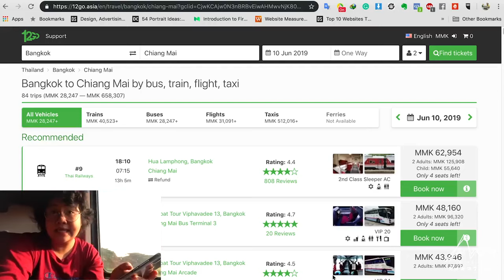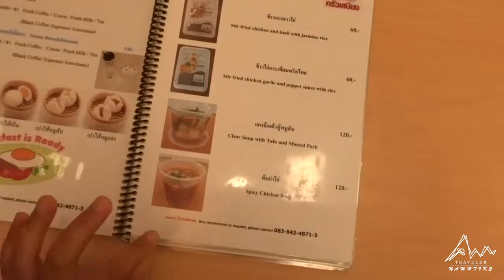Train to Chiang Mai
အိပ်စင်ရထားစီးပြီးတော့ ဘန်ကောက်ကနေ ချင်းမိုင်ကိုသွားတဲ့ အတွေ့အကြုံလေးတွေကို ပြောပြသွားမှာ ဖြစ်ပါတယ်။